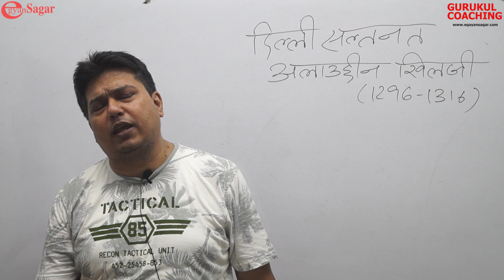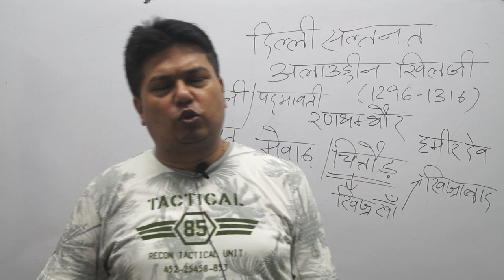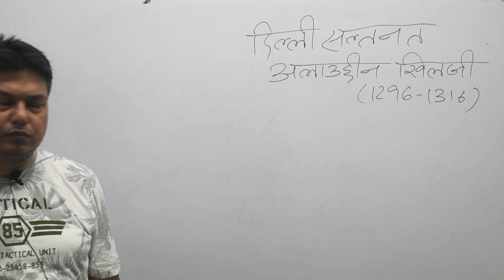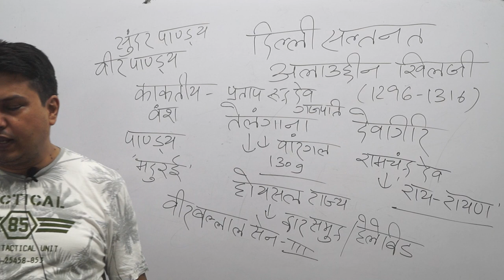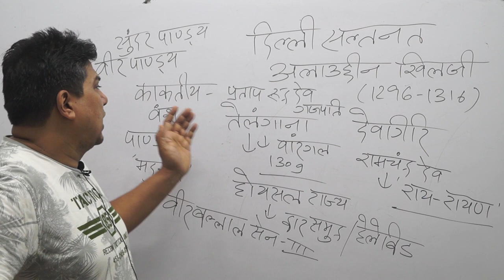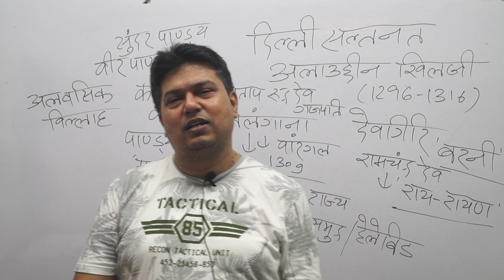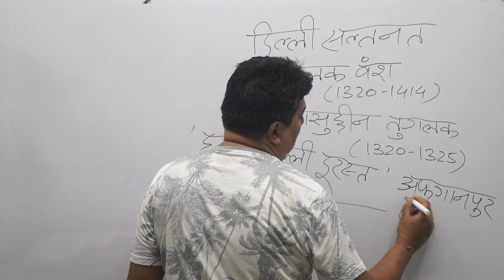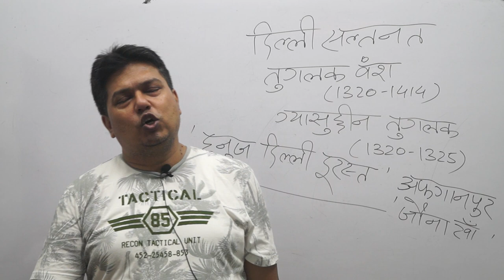Delhi Sultanate by JP Jain Sir for JPSC, SSC, Banking, Railway